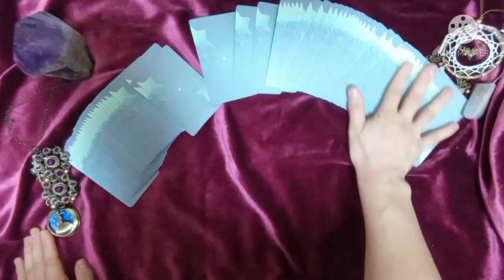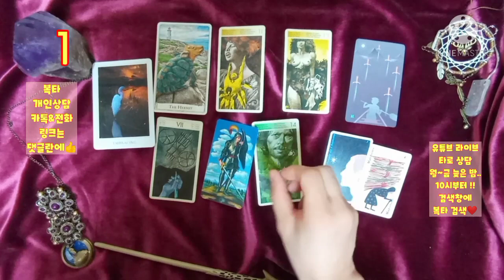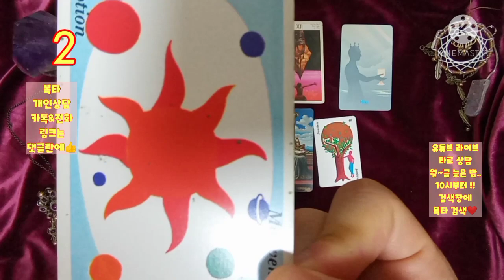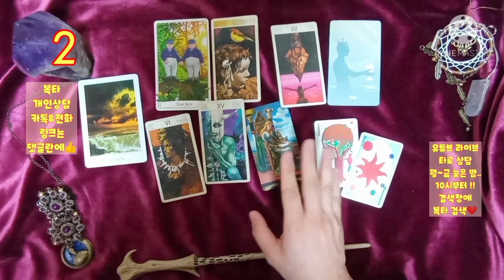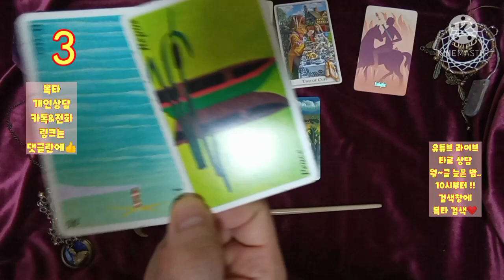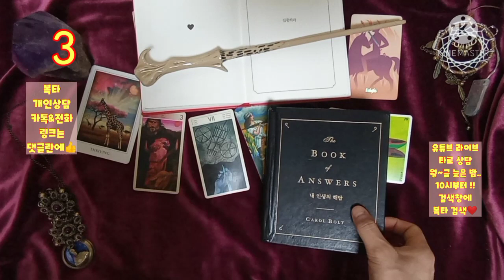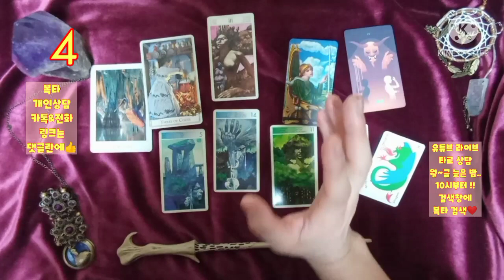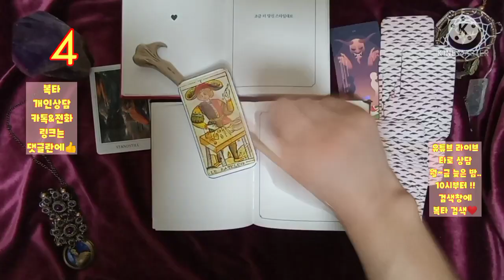[복타]2021.3월 첫째주 주간운세. 미리 살아보는 한 주 !!(3월01일~3월07일)👍👍!!